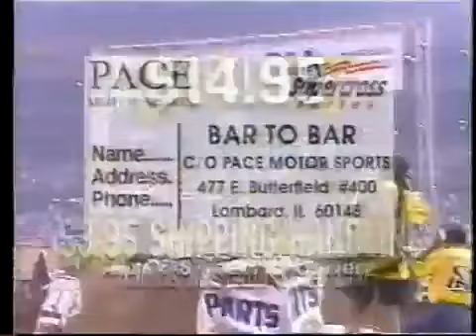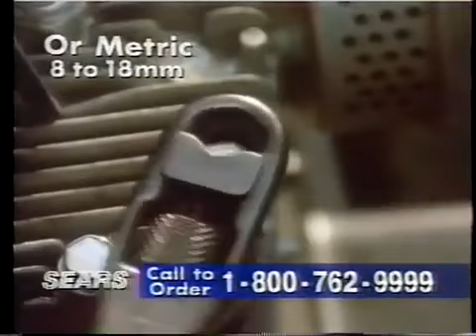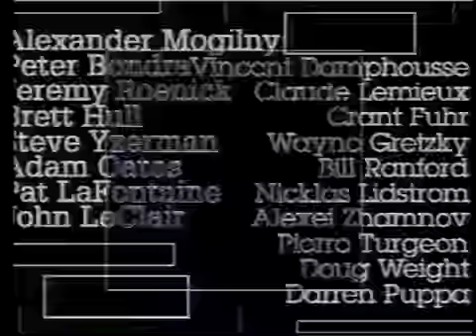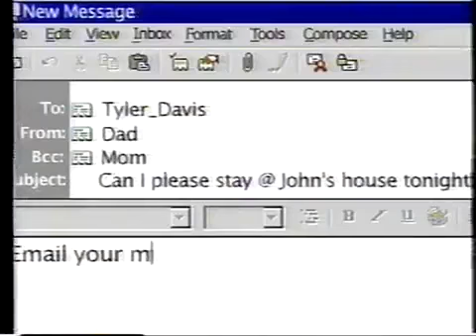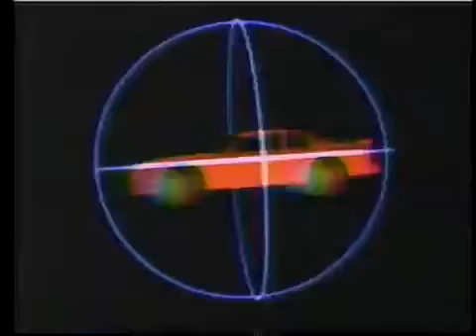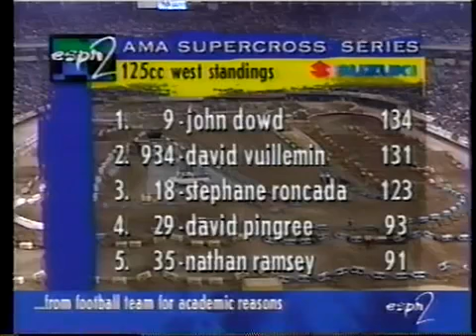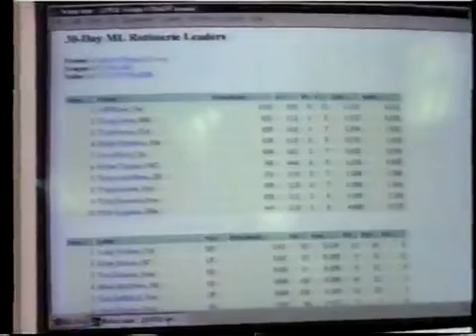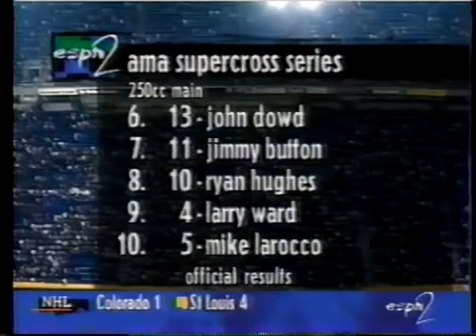1998 Supercross RD11 Minneapolis